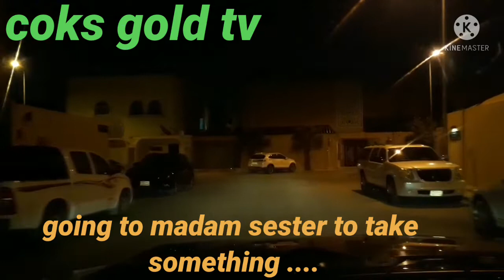going to madam sister to take some things...